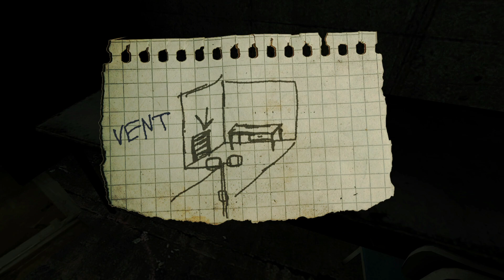RUN!!! (Gmod Horror Map Part 2)